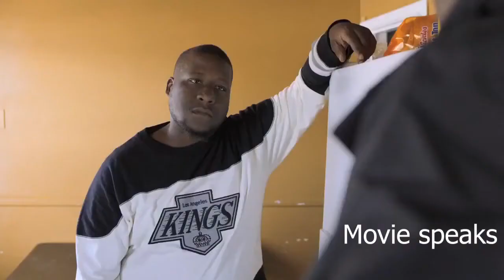She’s cheating on her fiance with another man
A college girl is trying to enjoy her birthday but soon realizes that this is her last one. Until she figures out who her killer is. She must relive that day, over and over again, dying in a different way each time.

MOVIE SPEAKS